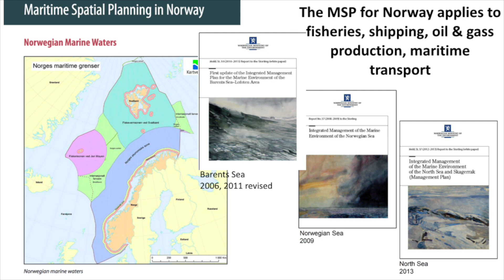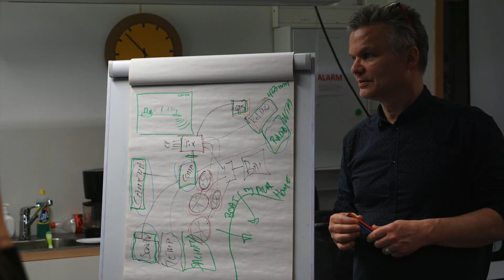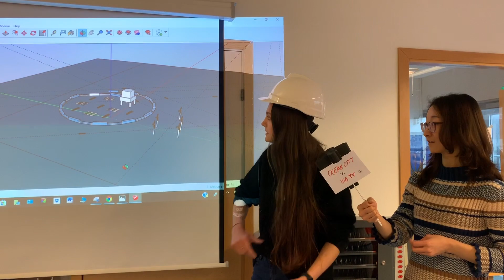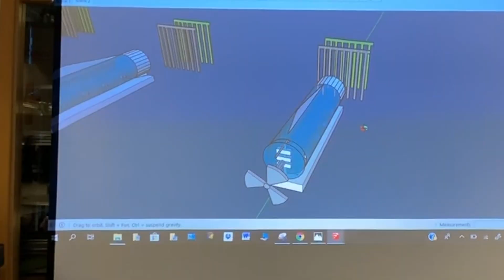[Making of] Marine Spatial Planning Workshop, Norway 2050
20190205 Bergen University, Marine Spatial Planning Workshop

Innovation Camp SDG#14 Marine Spatial Planning

== Workshops leaders ==
Dr Beatriz Balino
Susan Johnsen
Trygve Trohaug
Cesar Jung-Harada
Thanks to Ken Chew and Eddie Yung

== Students ==
Aurora Baardsen
Joshua Nyarko Boampong
Julie Grøver Martinussen
Henrik Hellem
Adrianna Kochanska
Idunn Koi
Joachim Gjesdal Kristensen
Erik Andreas Larsen
Jie Liu
Morten Mürer
Caritha Lorenza Furnes
Aminda Marlen Titlestad Ripe
Maren Rong
Silje Jakobsen Skagseth
Phani Manne
Jonas Müller
Asbjørn Nordrum
Bjørnar Hallaråker Røsvik
Bamidele Theophilus
Oskar Ullestad
Håvard Økland